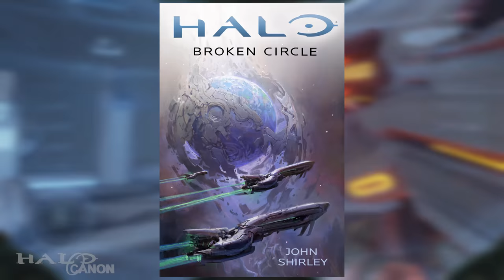Halo 5 Cut Audio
Today we take a listen to some cut audio found in the files of Halo 5: Forge.